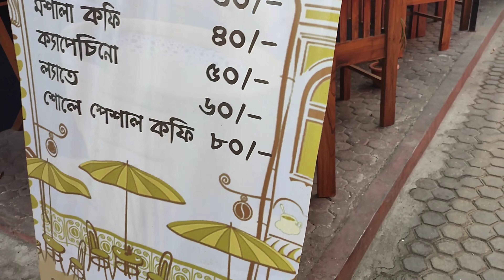Anniversary celebration party🎉🥳🎈